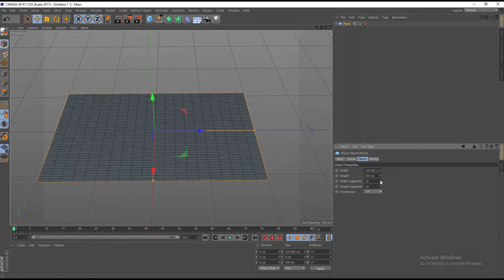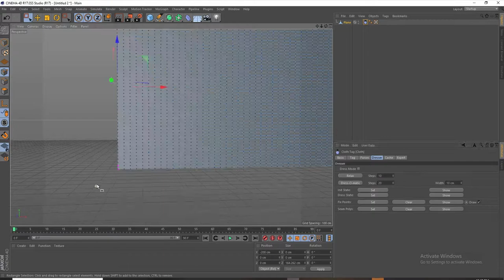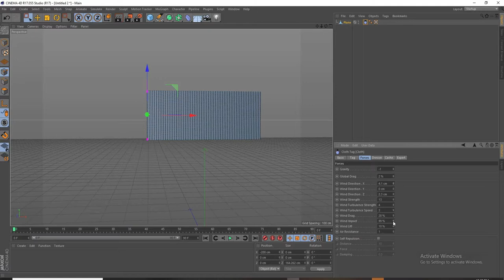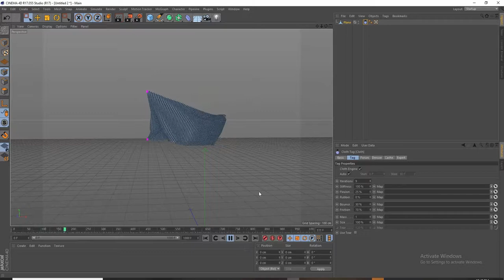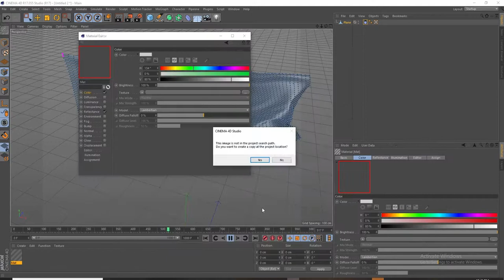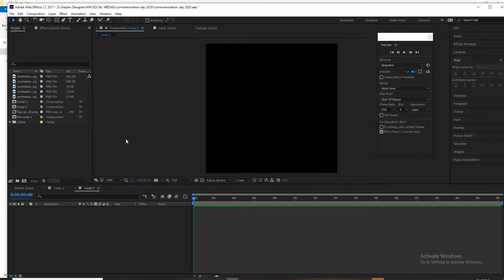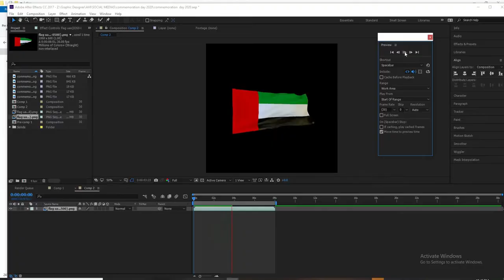HOW TO MAKE UAE FLAG ANIMATION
In this video, i will teach you how to make basic animation of UAE flag.